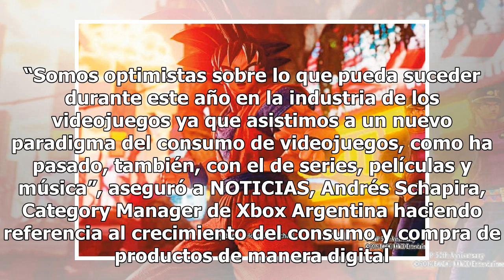Gaming, la industria de entretenimiento que factura más que el cine - Revista Noticias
En facturación, el gaming continúa como amo y señor del entretenimiento. En el 2018 facturaron más de 134 mil millones de dólares y la industria creció un 10,9%. Los eSports también ganaron terreno y casi superan la barrera de los mil millones de dólares. El 2019 trajo además varias sorpresas: la ll...